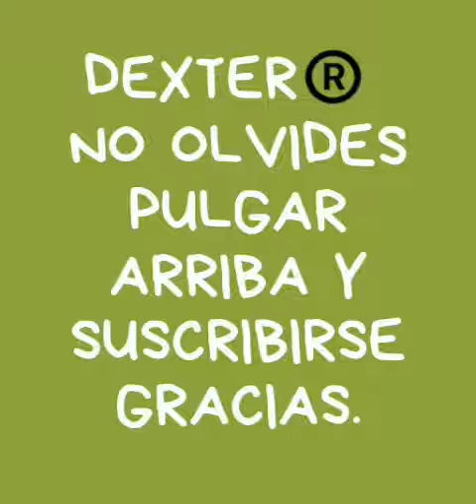Como la electricidad funde el hierro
Como la energía quema el metal